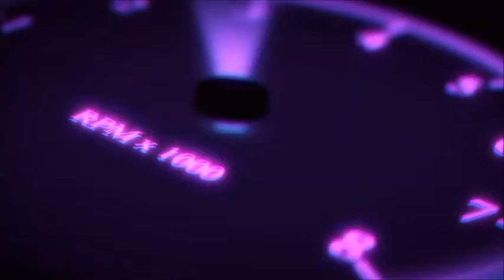Streaming & Recording Update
This is gonna be it for the time being